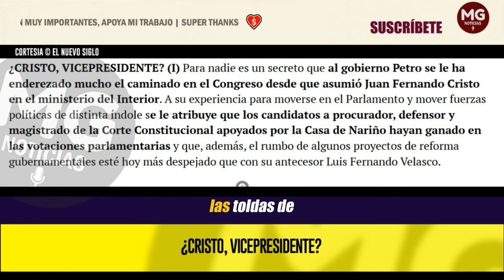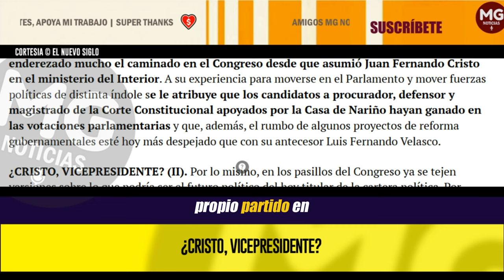¿CRISTO, VICEPRESIDENTE? 🔴 En los pasillos del Congreso ya se tejen versiones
Para nadie es un secreto que al gobierno Petro se le ha enderezado mucho el caminado en el Congreso desde que asumió Juan Fernando Cristo en el ministerio del Interior. A su experiencia para moverse en el Parlamento y mover fuerzas políticas de distinta índole se le atribuye que los candidatos a procurador, defensor y magistrado de la Corte Constitucional apoyados por la Casa de Nariño hayan ganado en las votaciones parlamentarias y que, además, el rumbo de algunos proyectos de reforma gubernamentales esté hoy más despejado que con su antecesor Luis Fernando Velasco.